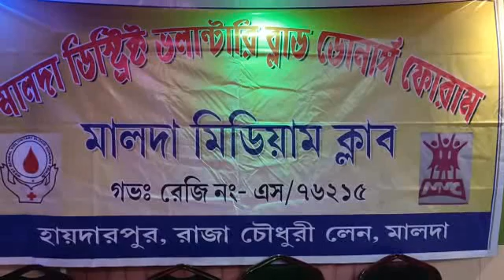# SHILPANEER NEWS Malda